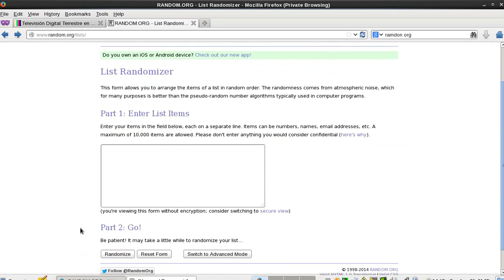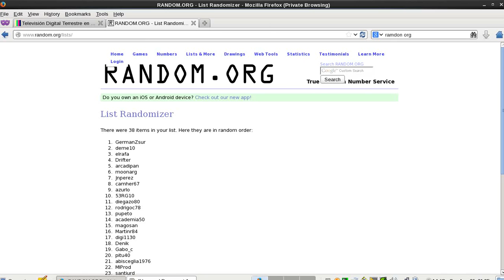Ganador Primer Sorteo Estabilizador de Tension TRV en tdtlatinoamerica.com.ar